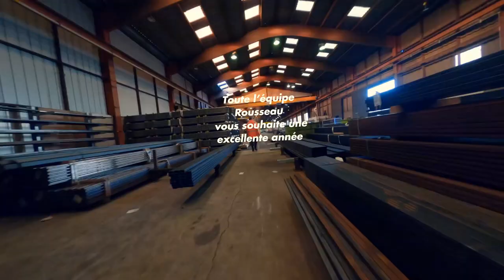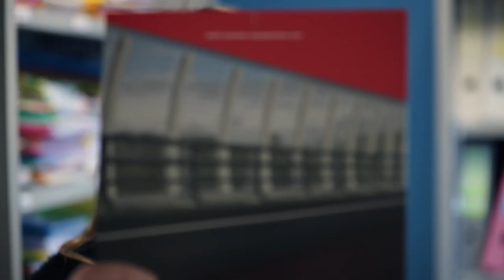Toute l’équipe ROUSSEAU vous présente ses meilleurs vœux pour 2021... en vidéo !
A l’heure du Plan de Relance, ROUSSEAU met à disposition son savoir-faire depuis 45 ans dans la fabrication d’équipements routiers pour les entreprises du TP, les maîtrises d’œuvre en génie civil et les maîtrises d’ouvrages (DIR, départements, exploitants d’autoroutes, communautés de communes, agglomérations…).
Fabrication 100% française de barrières et garde-corps sur ouvrage d’art 🇫🇷

✅ Pour suivre toutes nos actualités, inscrivez-vous sur notre page Linkedin ROUSSEAU Barrières CE & Garde-corps

Réalisation F.Nimal / images additionnelles Eyedentity-digital